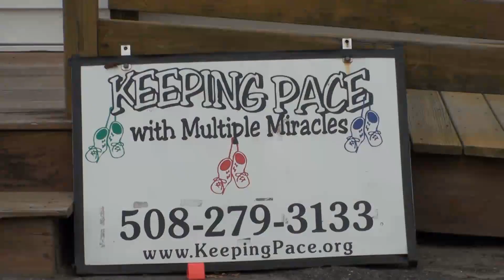Shake, Toddle and Roll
"Shake, Toddle and Roll" at Keeping Pace.